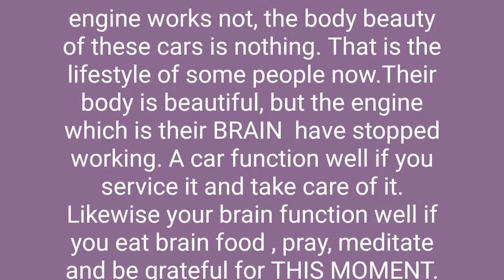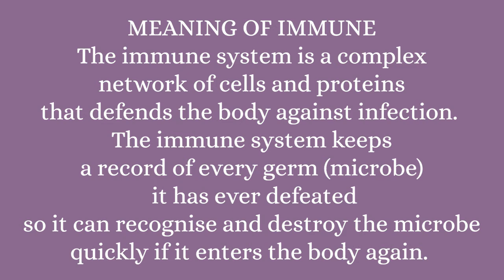Is Food Good For YOUR IMMUNE or MEDICATION in COVID time?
Is Food Good For YOUR IMMUNE or MEDICATION in COVID time? Covid 19 had revealed the important of FOOD to IMMUNE system. Personally is FOOD good for IMMUNE SYSTEM or FOOD SUPLEMENT in this COVID Time? THOMAS EDISON said FOOD will be the MEDICINE to the BODY in future , the FUTURE is now. DANIEL and ESTHER in the BIBLE ATE NATURAL FOOD and VEGETABLES and we were told that they were the BEST among their colleague due to the FOOD they ate not due to FOOD SUPPLEMENT. This video will show you what kind of FOOD is GOOD which will in return BOOST your IMMUNE SYSTEM for the vey IMPORTANT part of your BODY .SOUL and MIND. Watch this video to the end to know the truth about your IMMUNE SYSTEM . enjoy